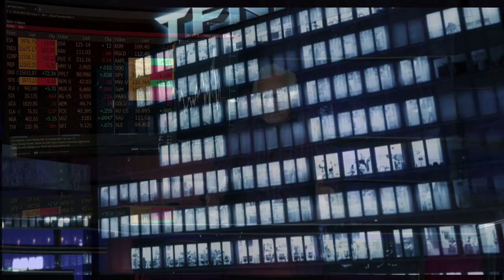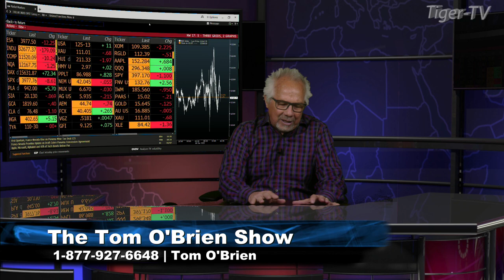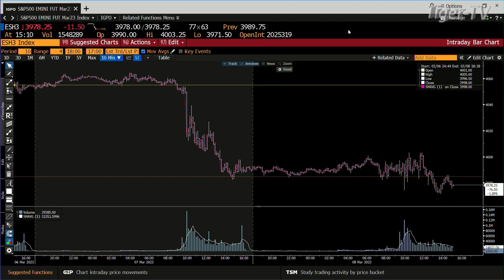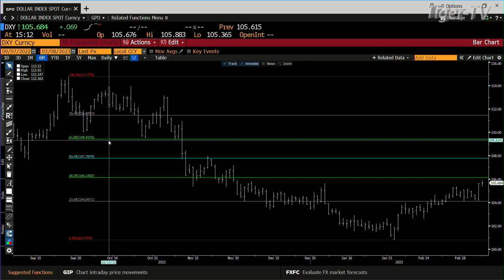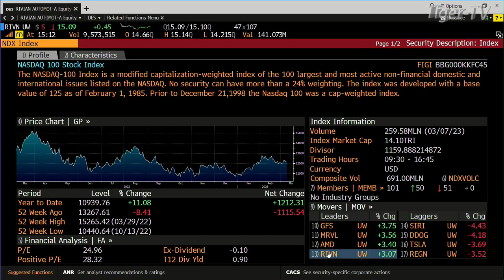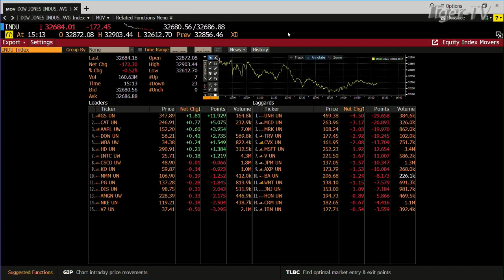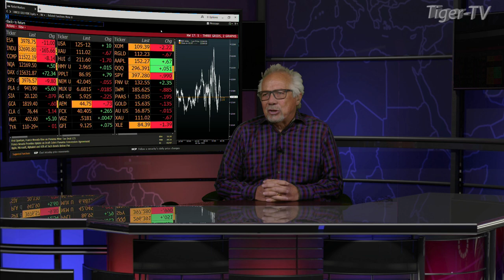March 8th Daily Market Recap - 2023